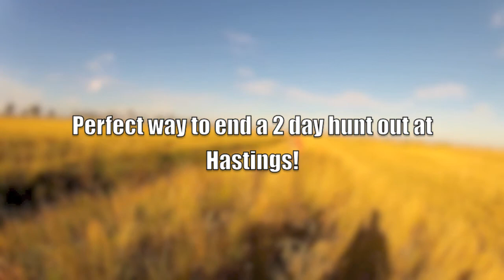Operation Hastings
Max my 8 month old German Shorthaired Pointer, who was lovingly named "The Pheasant Finding Cheetah Panther" by a good friend and hunting buddy.  We are doing some pheasant hunting at Hastings Island in Rio Vista California . The video was taken with a Gopro Hero 2. Special thanks to Steve Klassen at Blue Ridge Kennels in Dixon, California. There will be more video's of Max to come this fall. I hope you enjoy the video, Happy Hunting!